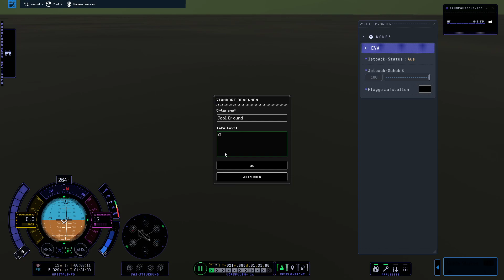Kerbal Space Program 2 ► Jool Landung - so schaut's unter den Gaswolken aus ► KSP 2 Gameplay german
►KSP 2 Gameplay deutsch

► Game: Kerbal Space Program 2
► UVP: ca. 49,99 Euro
► Version: Early Access
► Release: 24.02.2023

► Meine Hardware und Software:

- CPU: Intel i9-12900KF
- GraKa: MSI RTX 3070TI
- RAM: 64 GB RAM
- OS: Windows 11
- Mic: t.bone SC 440 USB
- Maus: Logitech G9 Laser
- Keyboard: Z-Board